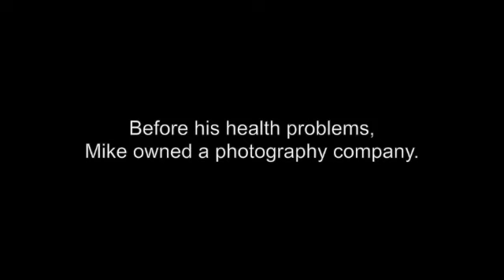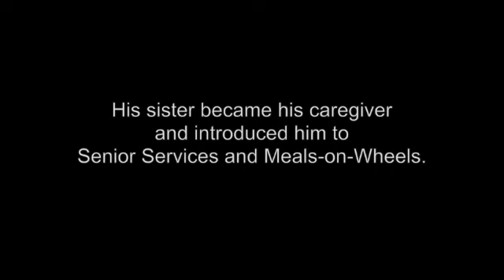Mike Smith Gives Back Through Photographs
This video is about William "Mike" Smith and the Senior Services Art Show & Sale benefiting Meals-on-Wheels